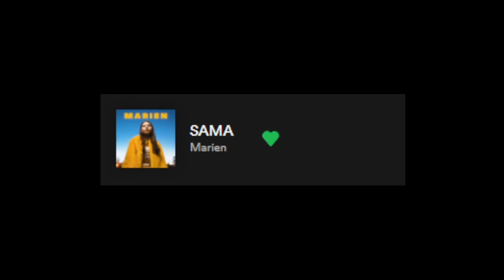Śpiewanie 1 piosenki - sezon 2 #4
Tictoc: @jakubox2017

Oprawa Graficzna: jakubox 2017

Dzięki za obejrzenie filmu:  Śpiewanie 1 piosenki - sezon 2 #4